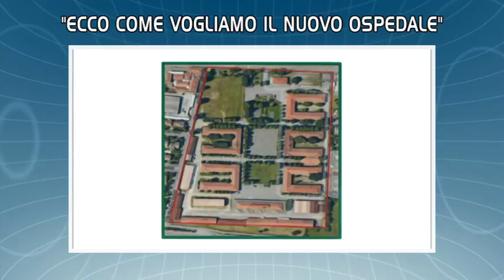I titoli del TGL delle 19.30 di venerdì 24 febbraio 2017